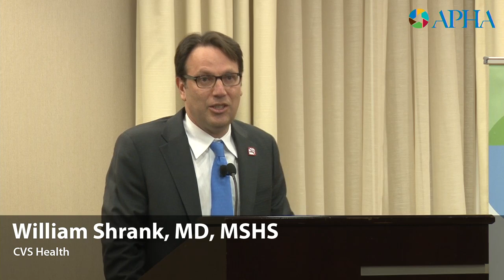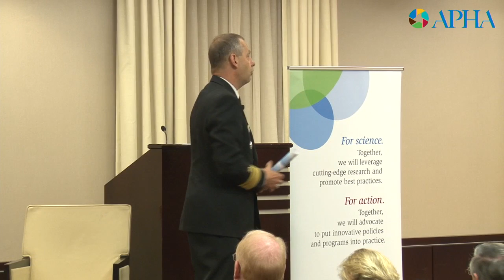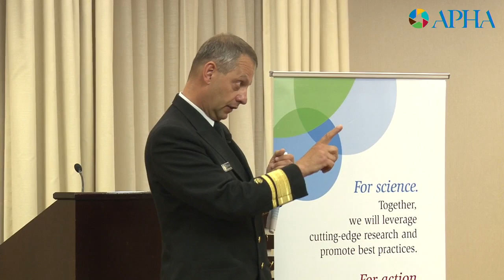APHA, CVS symposium: Bringing together the public health and private sector to combat tobacco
APHA, CVS Health, acting U.S. Surgeon General RADM Boris Lushniak and our distinguished panel discuss new approaches to helping Americans live tobacco-free lives.